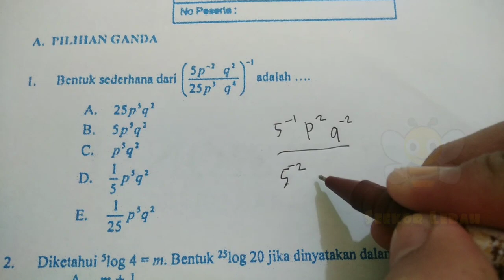EKSPONEN DAN LOGARITMA | PREDIKSI UN MATEMATIKA IPS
Eksponen atau bentuk pangkat serta logaritma adalah soal-soal yang biasa muncul pertama di soal ujian nasional.

Eksponen atau bentuk pangkat
Materi matematika kelas 10 SMA dan 9 SMP

Share yah agar makin luas manfaatnya.